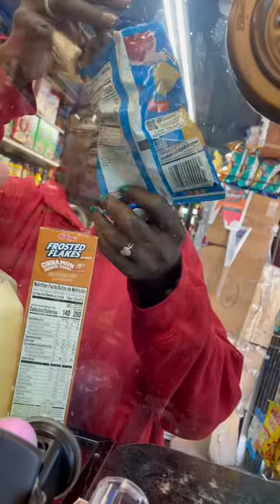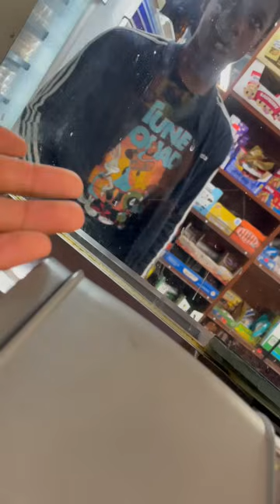8 MIN OF STRAIGHT TROLLING (FUNNIEST VIDEO.. MUST WATCH)😂😂😂😭😂😂😂😂